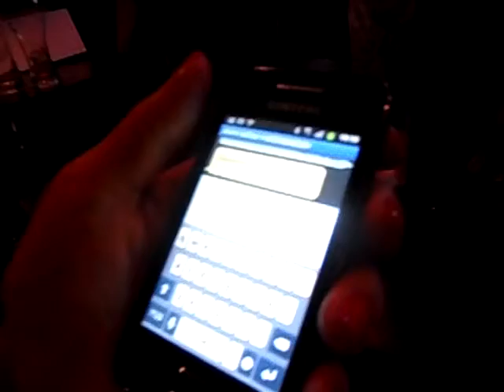Rushabh's Leaving Do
Scared Ben not ready to have flambe shot